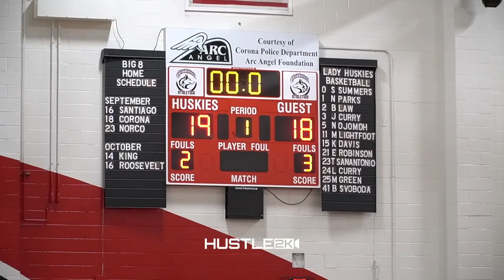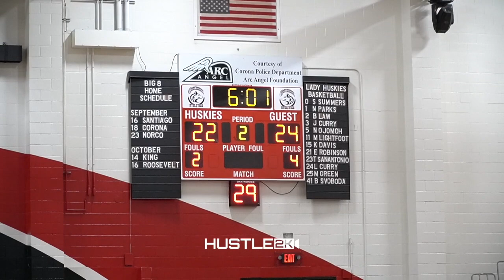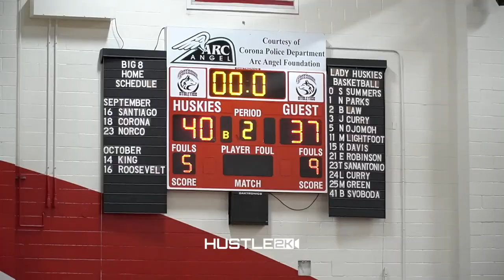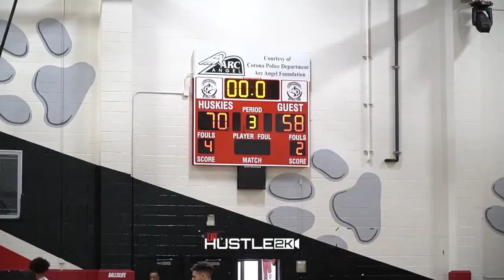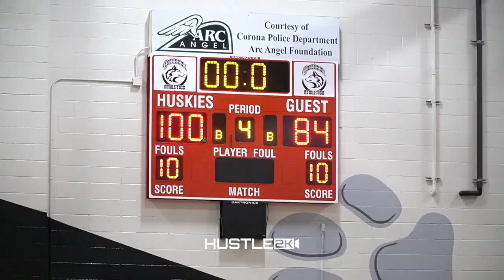Mikey Williams San Ysidro LOSES LATE to Foothill Christian!!!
San Ysidro came out strong and looked to have control but Foothill stood their ground and made a huge run late in the second half and pulled away to win the game.